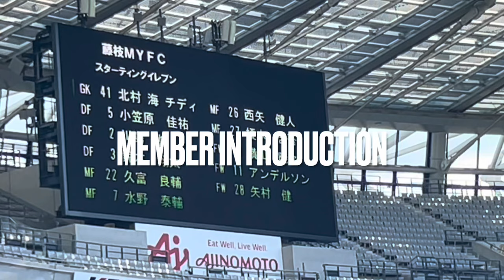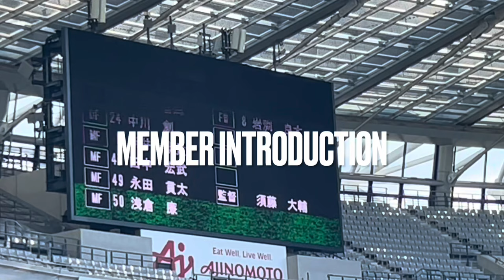【アウェイ東京遠征！チャント集】藤枝MYFC（2023）味の素スタジアム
藤枝MYFCの声出し応援の様子です。

アウェイ味の素スタジアムに初上陸して声援を送りました。

藤枝MYFCのチャント集はこちら。

味の素スタジアムの様子はこちら。

00:00 Opening
00:10 MYFCコール
00:43 ネシア
02:12 狙い撃ち
02:57 Vindaloo
03:52 俺らの力で※アウェイ限定
05:25 リンダリンダ
06:06 Smoke on the Water
07:05 登録メンバー紹介※おまけ

【Starting member】
GK 41 北村 海 チディ
DF 2 川島 將
 3 鈴木 翔太
 5 小笠原 佳祐
MF 7 水野 泰輔
 22 久富 良輔
 26 西矢 健人
 27 榎本 啓吾
FW 10 横山 暁之
 11 アンデルソン
 28 矢村 健

【Substitute】
GK 31 上田 智輝
DF 24 中川 創
MF 6 新井 泰貴
 47 田中 宏武
 49 永田 貫太
 50 浅倉 廉
FW 8 岩渕 良太